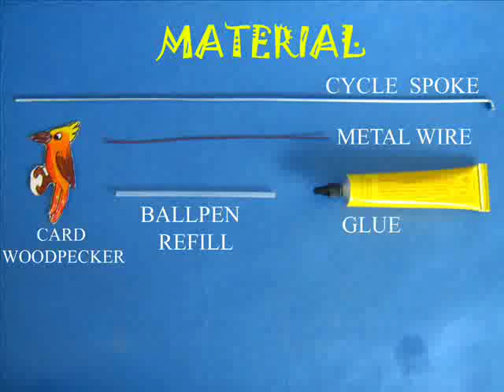WOODPECKER | Indonesian | Burung Pelatuk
Enjoy a woodpecker knock at a tree trunk.
You will need some wire, refill, card sheet and a spoke.
First wind wire on the refill to a small spring.
Remove the spring from the refill and trim the end.
Stick the long arm of the spring with glue to a colorful woodpecker.
You can secure it with sticky tape too.
Now, place the spring in a cycle spoke.
On making the spoke vertical the woodpecker will fall in short jumps as it was tapping the trunk.
Next make a model tree and enjoy the woodpecker come down in jerks tapping constantly at the tree trunk. This work was supported by IUCAA and Tata Trust. This film was made by Ashok Rupner TATA Trust: Education is one of the key focus areas for Tata Trusts, aiming towards enabling access of quality education to the underprivileged population in India. To facilitate quality in teaching and learning of Science education through workshops, capacity building and resource creation, Tata Trusts have been supporting Muktangan Vigyan Shodhika (MVS), IUCAA's Children’s Science Centre, since inception. To know more about other initiatives of Tata Trusts, please